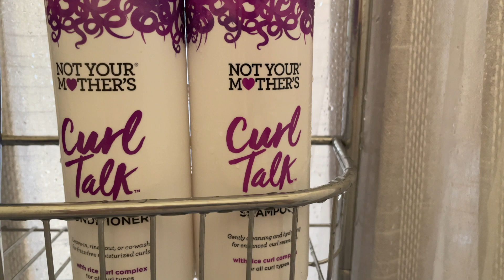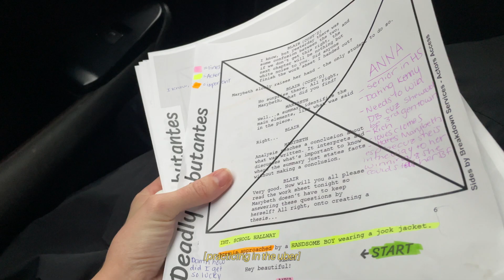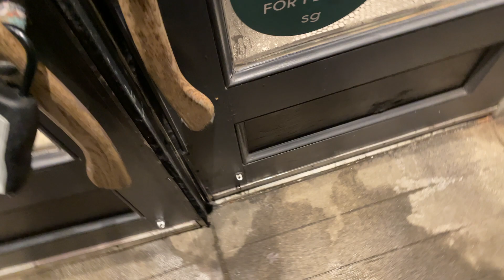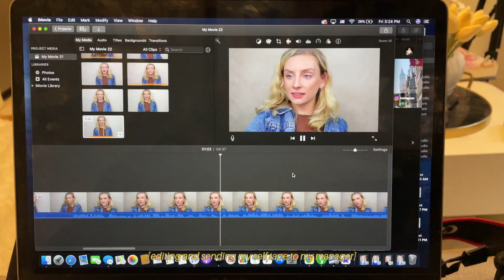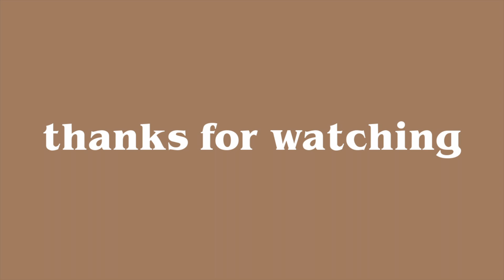NYC VLOG | A WEEK IN MY LIFE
Hey guys! I hope you enjoyed coming along with me this week. My weeks always look pretty different. But usually I have an audition! I hope you are all doing well.

FAQ
I currently live in NYC. I just moved back from Florida. Before Florida I was living in California.

I am an actress. I do a lot of part time work with social media to pay the bills in between gigs.